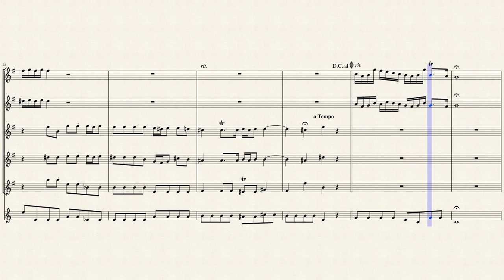Aria: "Weh und Schmerz in dem Gebären" (BWV 246 No 58) for Flute Choir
The St Luke Passion (German: Lukas-Passion), BWV 246, is a Passion setting formerly attributed to Johann Sebastian Bach. It is included in the BWV catalog under the number 246. Now it appears in the catalogues under the heading apocryphal or anonymous.

A surviving manuscript of the St Luke Passion from about 1730 is partly in Bach's hand, though scholars believe that the music is certainly not his own. Presumably Bach performed it, or intended to perform it, in Leipzig. C. P. E. Bach and Agricola may have mistaken it for a work of Bach's and thus included it in their census. Of course, given his delight in exhaustive cycles, Bach should have composed a St Luke Passion. Apparently J. S. Bach took the anonymous St Luke Passion and arranged it for four voices, chorus, orchestra, and continuo to meet an urgent deadline for Good Friday in 1730.

With regard to the authorship of the passion, Felix Mendelssohn commented in a letter to Franz Hauser who had just paid a large sum of money to purchase the Lukaspassion: "I am sorry to hear you have given so much money for the St. Luke Passion." Mendelssohn repudiated Bach's authorship of the work upon the evidence of a single chorale, 'Weide mich und mach' mich satt' (No. 9). He continued, "No doubt, as an authentic autograph, it would be worth the price. But it is not by Bach. You ask, 'On what grounds do you maintain your opinion?' I answer, on intrinsic evidence, though it is unpleasant to say so, since it is your property. But just look at the chorale, 'Weide mich und mach' mich satt'! If that is by Sebastian, may I be hanged! It certainly is in his handwriting, but it is too clean. Evidently he copied it. 'Whose is it?' you ask; 'Telemann, or M. Bach, or Altnichol?' Jung Nichol or plain Nichol, how can I tell? It's not by Bach. Probably it is of North German origin."

I created this arrangement of the Aria: "Weh und Schmerz in dem Gebären" (Woe the pain of childbirth) for Flute Choir (5 Flutes & Alto Flute).